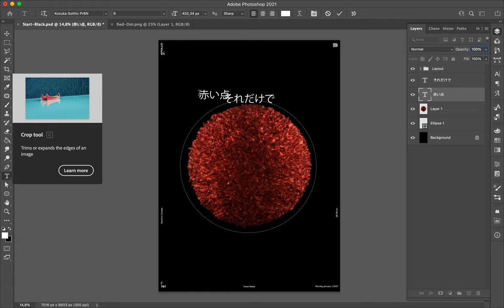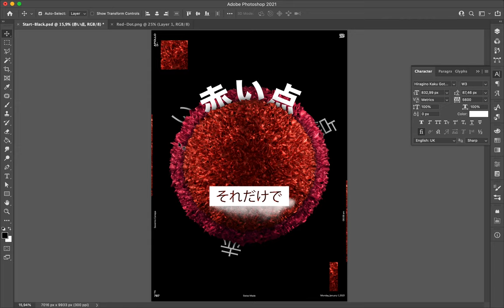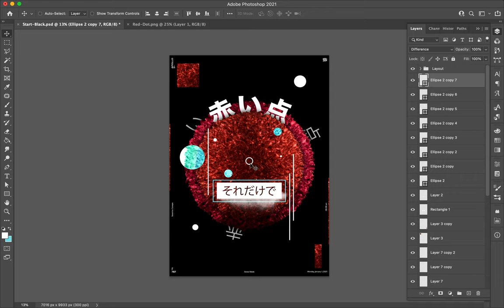Poster Speed Art 831 Red Dot 4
I come up with a similar result than yesterday's poster with some change here and here on the canvas. Nothing new for now.